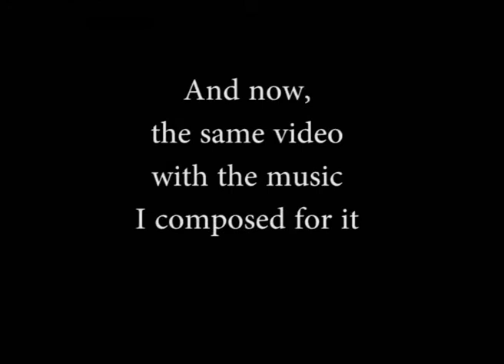My first film music composition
Jump to the second part of the video to see the film scored.
Passez à la seconde moitié de la vidéo pour voir le film AVEC la musique que j'ai créé pour lui.